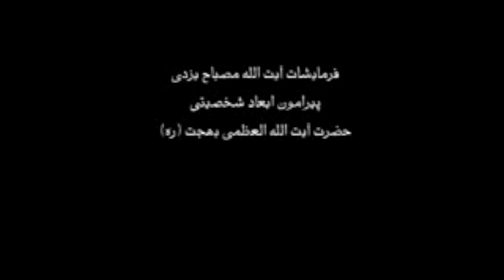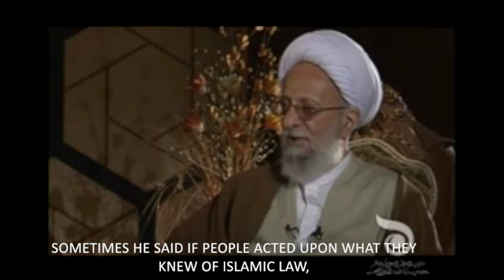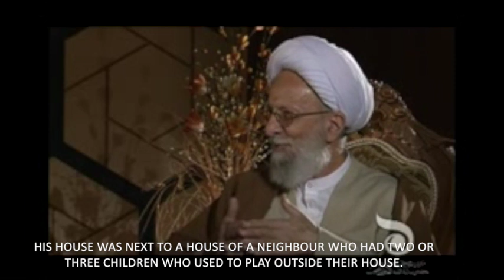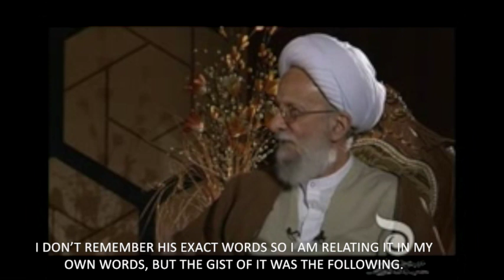Ayatullah Misbah Yazdi's recollection of Ayatullah Behjat's advice